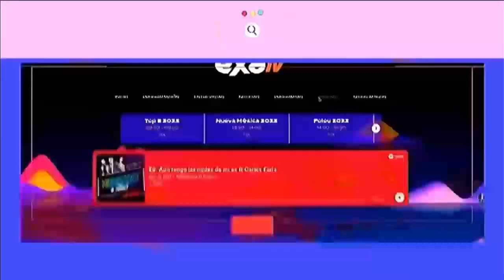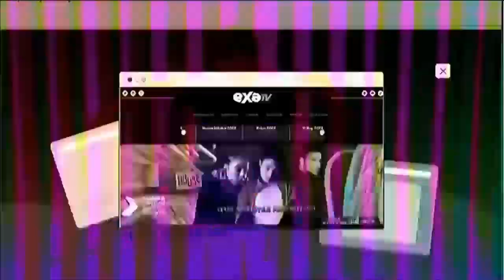EXA TV • Gráficas (2022-)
Recientemente el canal EXA TV, derivado de la reconocida cadena radial, de origen mexicano, EXA FM, ha tenido un lavado de imágen, eliminando el branding que tenía sumo parecido con el de Nickelodeon en 2013, por uno más... "aesthetic" como dicen los majes.

Contenido:
0:00 IDs
0:34 Promos
1:34 Promo exa.tv
2:34 Festival organizado por EXA TV
3:04 Short IDs (fragmentos musicales)
3:34 ID de Clasificación por edades (RTC México)
3:49 LEP
3:52 Banner musical

Rec: 25/05/22